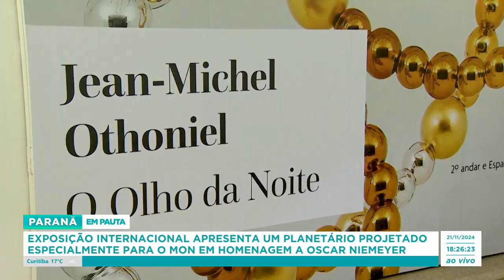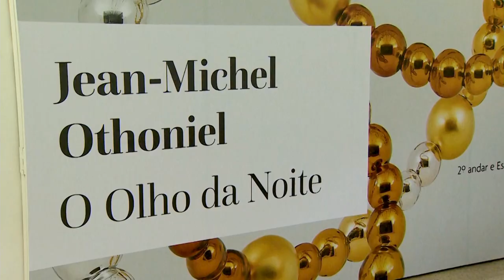Exposição internacional apresenta um planetário projetado para o MON em homenagem a Oscar Niemeyer